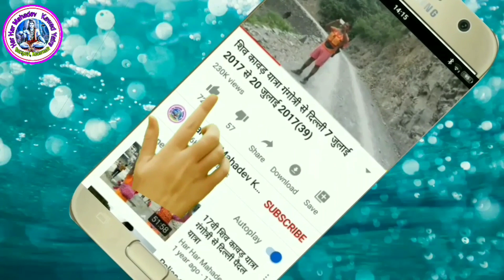गंगौत्री से दिल्ली ,पैदल कांवड यात्रा 2022. Part-1 MK Baba Kavad Yatra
Gangotri To Delhi Paidal Shiv Kawad Yatra 13Jully. To 26Jully. 2022